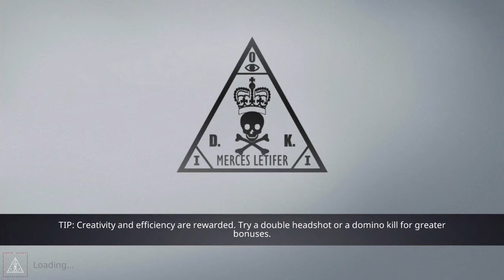HITMAN Sniper Hack Mod Apk 1.7.8 [With Proof] Feb 2017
✩ Mega

1. Download apk mod and data
2. Instal apk
3. Extrak Data and Copy to » Internal memory » Android » Obb paste here
4. Open lucky patcher (download on google)
5. Open menu patches and Remove LICENCE VERIFICATION WITH AUTO PATCH
6. Open the game and enjoy